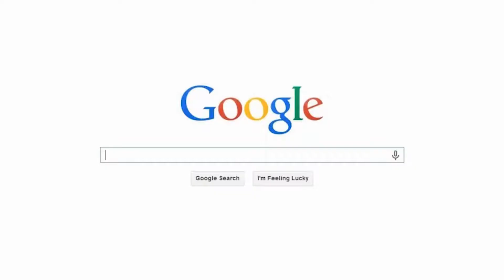My Loved On Died In A Truck Crash Can I Bring A Claim For Them? | Dixon Law Office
The law makes provisions for these types of cases, and of course the answer is yes. These are very serious cases and you need to contact a lawyer for help.